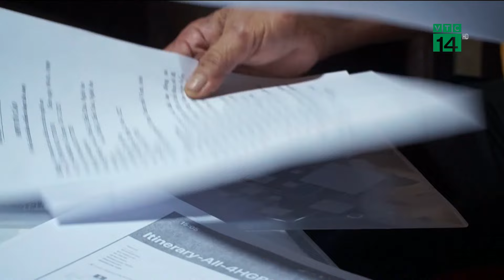Thủ đoạn tinh vi giả danh shipper chiếm đoạt tài sản | VTC14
VTC14 | Hiện nay, cùng với sự phát triển của thương mại điện tử, dịch vụ giao, nhận hàng tại nhà đã xuất hiện hình thức lừa đảo mới - giả danh shipper chiếm đoạt tài sản người mua hàng. Phòng An ninh mạng và phòng chống tội phạm sử dụng Công nghệ cao, Công an tỉnh Phú Thọ khuyến cáo tới người dân thủ đoạn này.